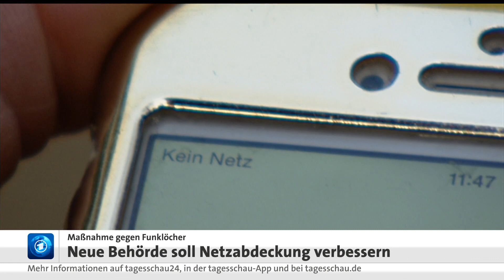Eine neue Behörde gegen Funklöcher - hilft das?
Das deutsche Handynetz ist ein Flickenteppich voller Funklöcher - so eine aktuelle Bestandsaufnahme der Bundesnetzagentur. Es ist also kaum möglich, im Auto zu telefonieren, ohne dabei regelmäßig die Verbindung zu verlieren. Nicht umsonst hatte Bundeswirtschaftsminister Altmaier sein Büro schon vor zwei Jahren angewiesen, ihn im Auto nicht mehr mit ausländischen Ministerkollegen zu verbinden, weil ihm diese ständigen Unterbrechungen - so wörtlich - "total peinlich" seien. Jetzt soll eine neue Behörde für lückenlose Netzabdeckung sorgen.